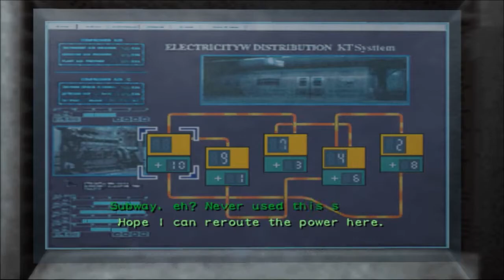Resident Evil Outbreak: File #2 - Underbelly Gameplay Walkthrough No Commentary | David (EASY)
RE Outbreak File 2 Underbelly EASY gameplay walkthrough no commentary as David.